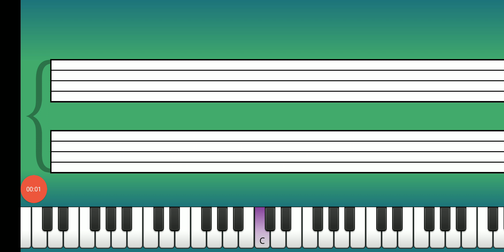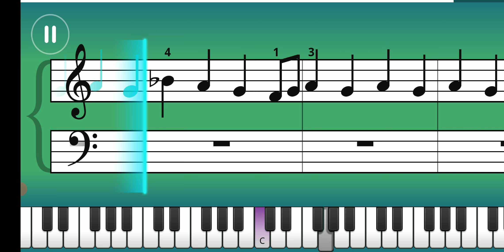55. Beyonce - Halo - Listen Mode - Piano tutorial - Simply Piano - Essentials III